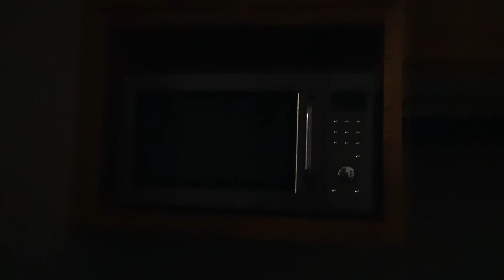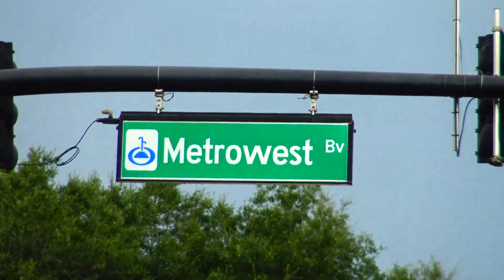США. ОБЗОР КВАРТИРЫ за $90 тыс. в КОМЬЮНИТИ на реставрации, Часть 2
Мы рады помочь всем, кто собирается на отдых или ПМЖ  в США в солнечный штат Флорида:
- Онлайн консультации - иммиграция, легализация, адаптация в США. читать далее
- Подбор и бронирование авиабилетов, отелей, круизов
- Встреча в аэропорту Орландо
- Трансфер до отеля
- Социальная адаптация в США
- Аренда домов и апартаментов в Орландо, Палм Кост
- Открытие банковского счета в США
- Помощь в поиске работы
- Роды в США, гражданство США для будущего ребенка
- Определение ребенка в школу США
- Лицензированные русскоязычные иммиграционные адвокаты
- Получение гражданства США: бизнес визы E-2, L-1, виза инвестора EB-5,
- Легализация в США через политическое убежище
- Смена туристичекого статуса на студенческий и др.
- Пересылки из США в Россию и другие страны мира
- Услуги русскоговорящих гидов в США
- Экскурсии, туры по всей Флориде
- Аренда автомобиля, яхты
- Бронирование билетов на Международные выставки, Концерты Флориды
- Шопинг туры в Орландо
- Индивидуальные и групповые поездки по всей Флориде
- Услуги Русско-английских переводчиков
- Услуги лицензированных русскоговорящих риелторов
- Покупка недвижимости США: покупка домов, апартаментов по всей Флориде
- Строительство домов в Палм Кост, Флорида
- Туры по недвижимости США, штат Флорида
- Работа в США: Майами и другие города Флориды

РуФлорида, Ру Флорида ютюб, RuFlorida, Ru Florida :)
Представляем вниманию вторую часть видео, в которой делаем обзор односпальной квартиры в комьюнити с реставрационными работами.